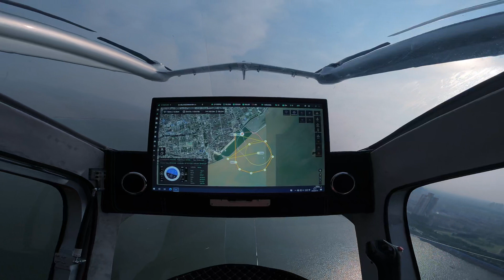AutoFlight 4 Seater/400kg Max. Payload Cap. eVTOL Passenger Aircraft POC2 Regular Flight above Sea!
The Future has come! Pure Electric! Vertical Takeoff and Landing! Cruising Quietly! Easy Maintenance! Capable of both Passenger or Cargo Applications! Flight Range Max. 250km with payload onboard on a Single Charge!

Air Transport / Emergency Service / Medical Drone / Cargo Drone / Drone in Logistics / Ultra-heavy Payload / Ultra-long Endurance / eVTOL / Air Taxi / UAM / RAM / AAM / High-end Equipment&Industrial UAS